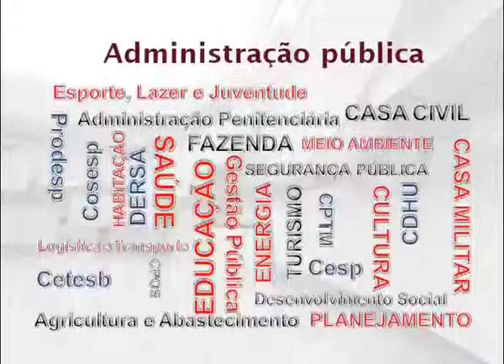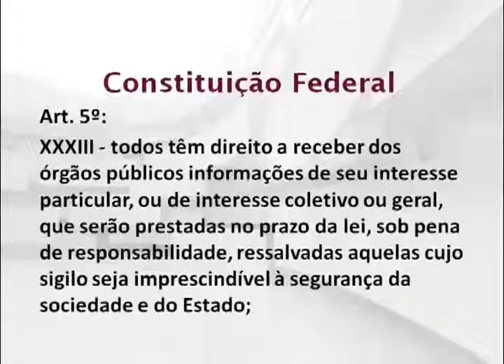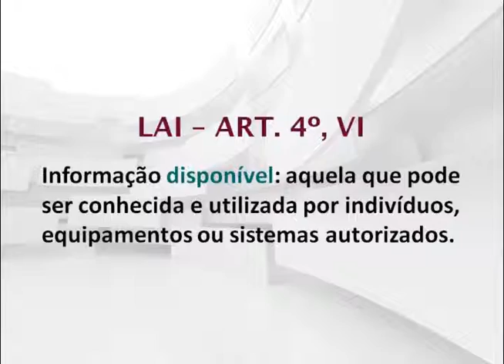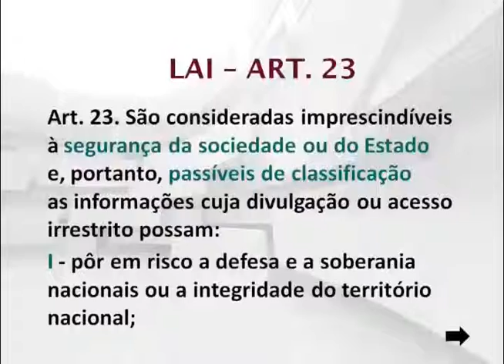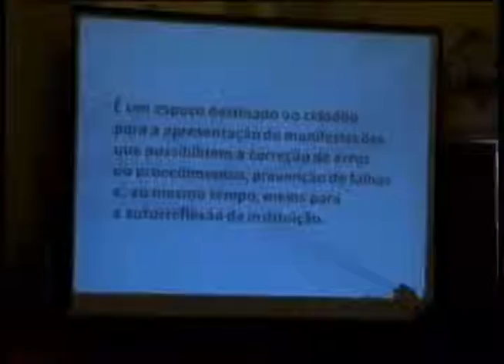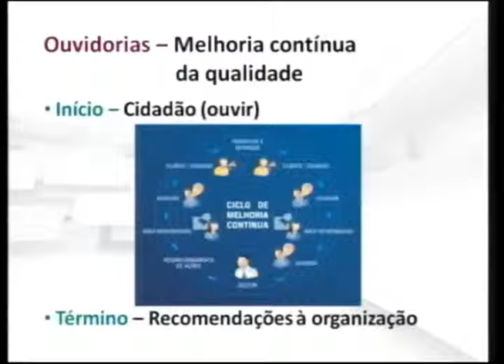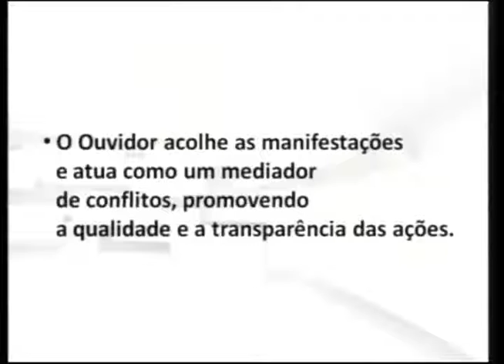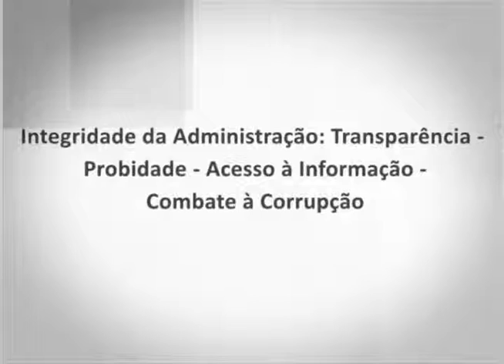26.03 Bloco II - Integridade da Administração - Mesa 2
Curso Integridade da Administração: Transparência, Probidade, Acesso à informação, Combate à corrupção - MESA 2

A LEI DE ACESSO À INFORMAÇÃO E OS MECANISMOS DE PARTICIPAÇÃO  E CONTROLE SOCIAL
Mesa composta por:
Dr. Elival da Silva Ramos - Professor Titular de Direito Constitucional e Procurador Geral do Estado
Dr. Levi de Mello - Procurador do Estado / Diretor do Departamento de Assuntos Jurídicos e Disciplinares da Corregedoria Geral da Administração
Dra. Maria Inês Fornazaro - Ouvidora Geral do Estado

Coordenação: Manuela Ramalho